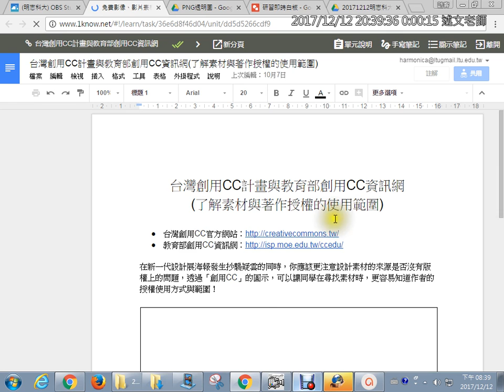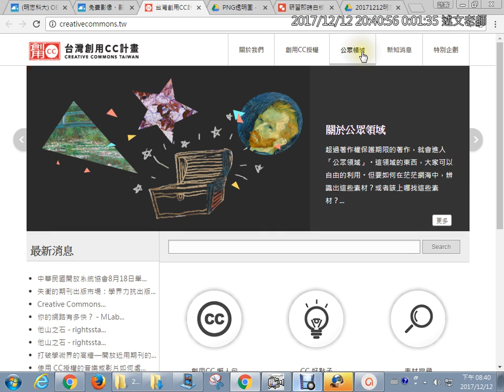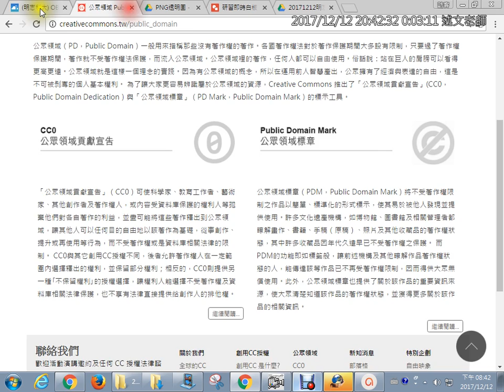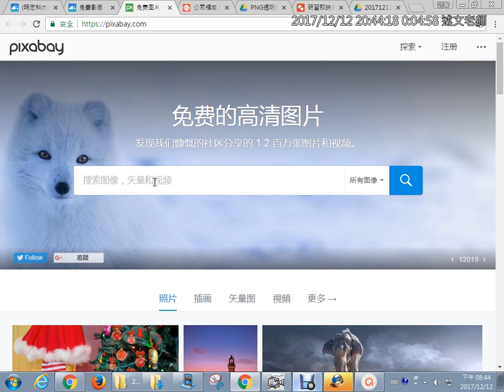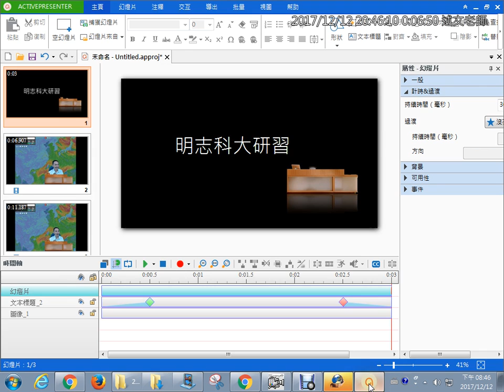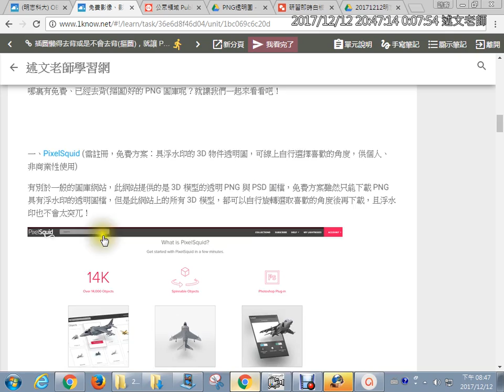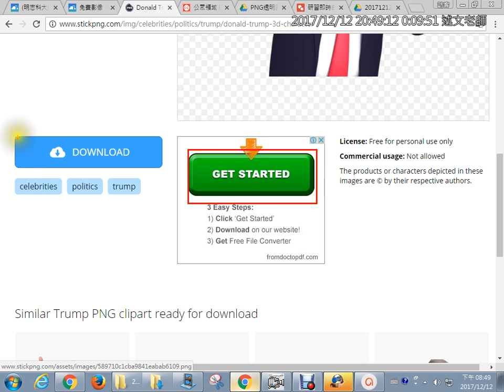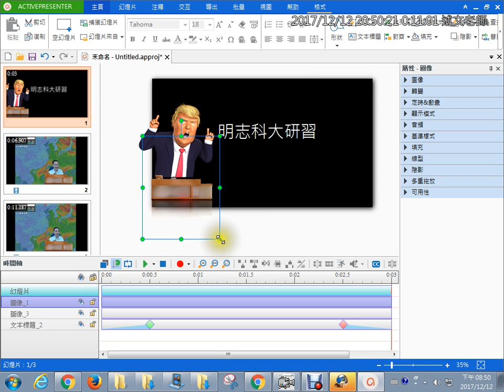08：免費圖片資源介紹